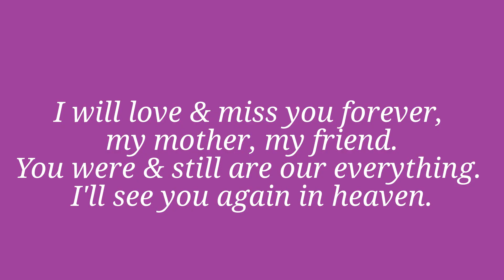My beautiful Mum memorial photo slideshow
Love you forever mother, 永遠懷念已故母親!! My beautiful mother pass away of cancer last year in 2012, I wasn't ready to let her go. I love her, she was my best friend in life and I miss her more than words could ever tell. People say time can heal the pain, but for me and my family the pain willl never be able to go away!! Miss you so much mother!